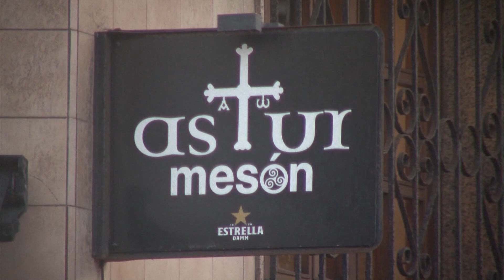Resumen J5: Avilés Stadium 0-2 Covadonga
Los de David Trancón cayeron ante el Covadonga en un partido igualado entre ambos conjuntos, pero en el que los visitantes aprovecharon mejor sus ocasiones en la primera mitad. Ya por delante en el marcador, y pese a que los avilesinos fueron de menos a más, no lograron cambiar el resultado final.